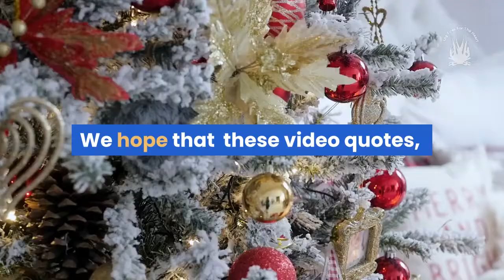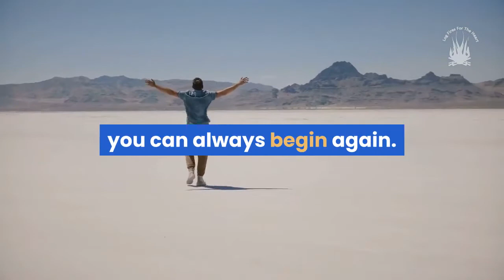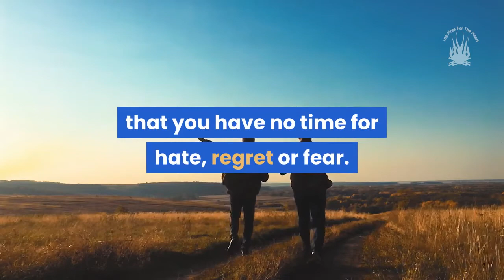Top 20 New Year Inspirational Video Quotes - A Fresh Start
Please enjoy these inspirational new year video quotes to help make 2020 the best year yet for you and to help start 2020 with a feeling of optimism.

Every new year offers us an exciting opportunity for a fresh beginning and a new start. We hope that that the inspirational and motivational quotes below can help welcome the new year in on a positive note.